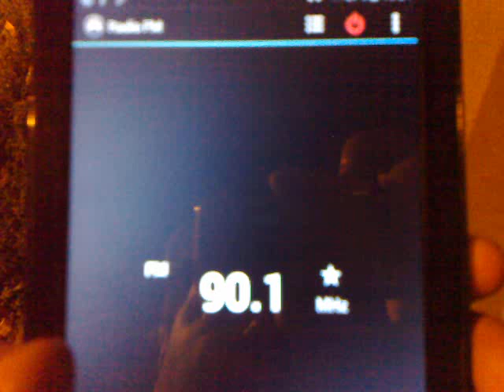03122015645 ax 4 nano on horioznt venets